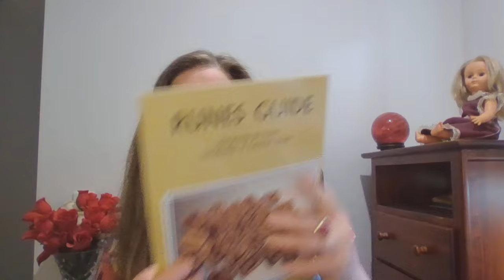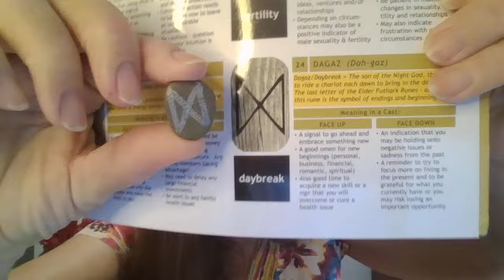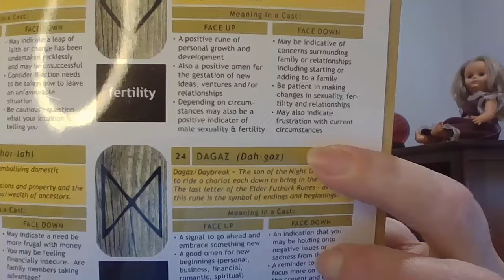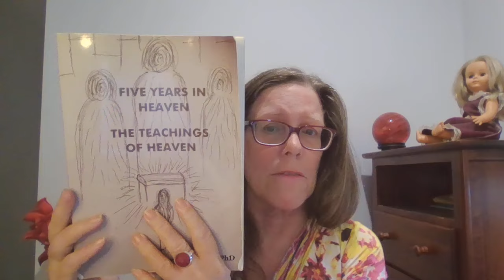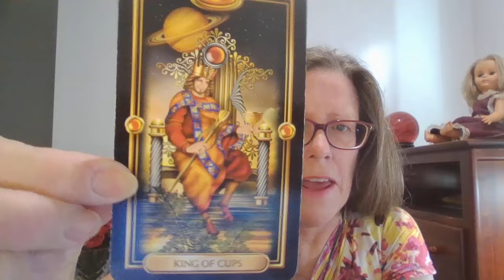WEEKLY TAROT, RUNES AND ANGEL CARDS !